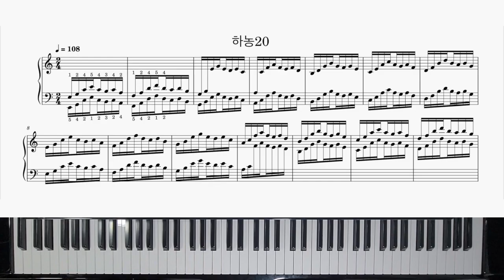하농20번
Hanon
The virtuoso Pianist
No.20
2-4,4-5 finger exercises.Hanon